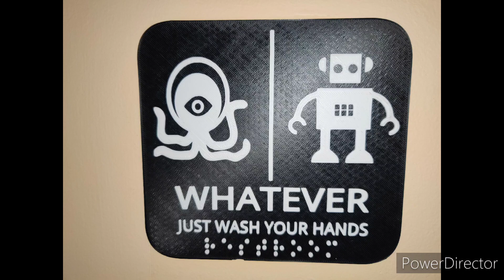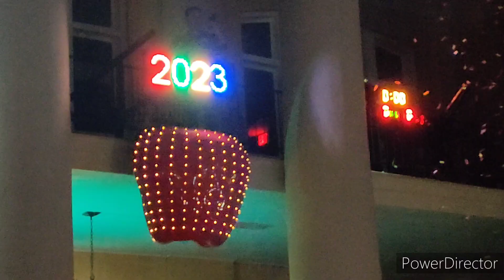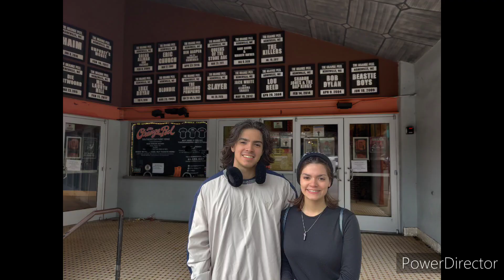Holiday Break and North Carolina Dec 2022/Jan 2023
Puett family Christmas and North Carolina vacation.